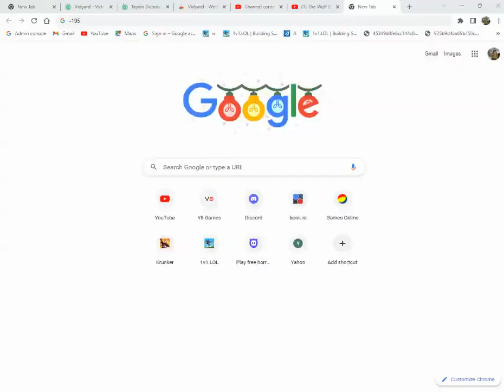Minecraft Education Edition TheWolfGamer